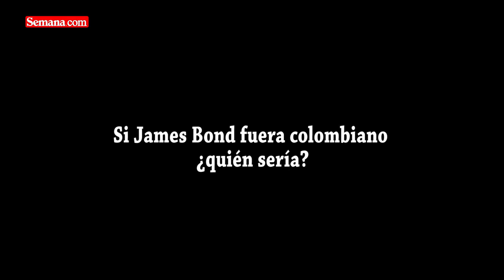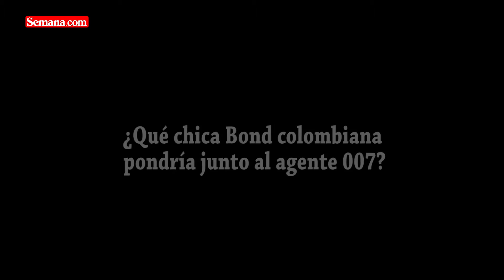¿Para usted quién sería el James Bond colombiano?